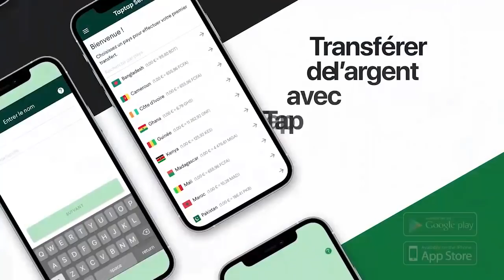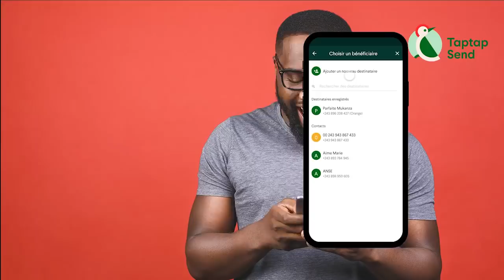Triste Vrai Cause Sur La Mort De Comédienne MELODIE à BRAZZA Explication Claire